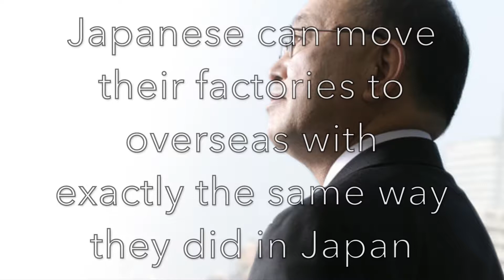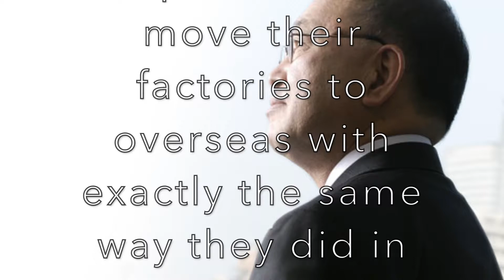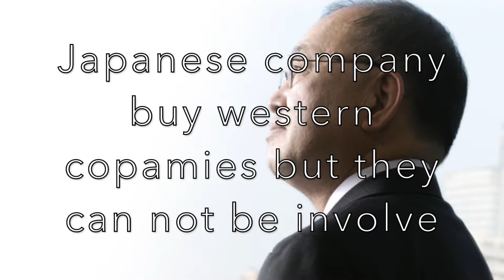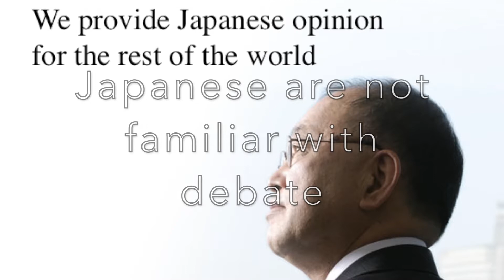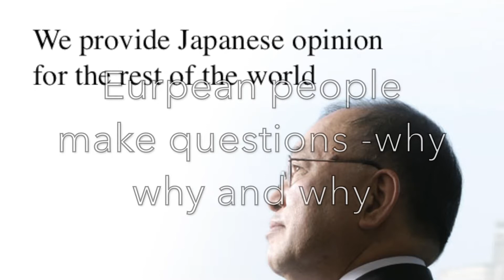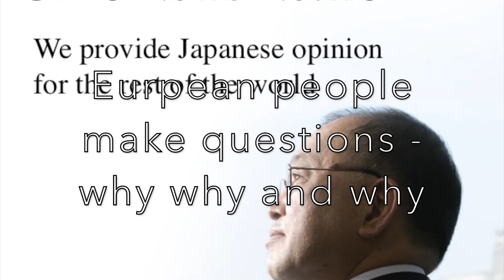EUPOPEAN MAKE QUESTIONS FOR EVERYTHING WHY WHY WHY (海野恵一)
EUPOPEAN MAKE QUESTIONS FOR EVERYTHING WHY WHY WHY